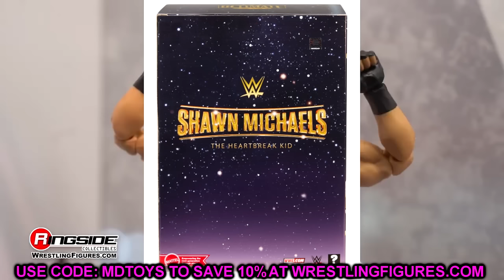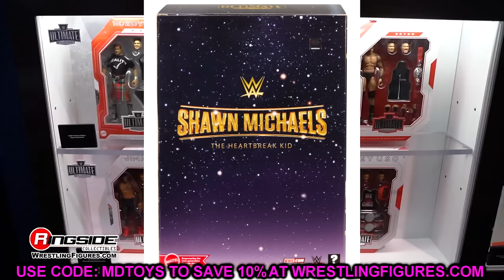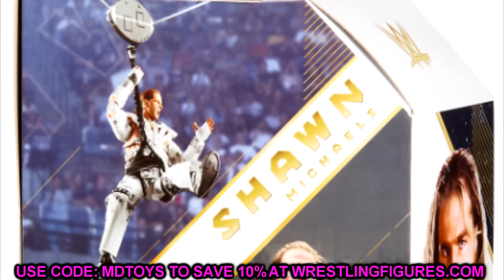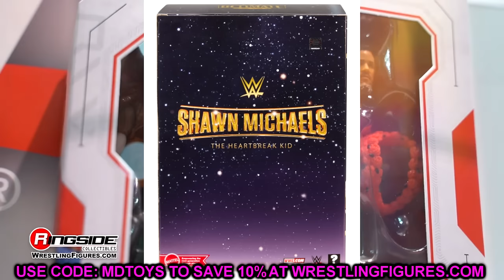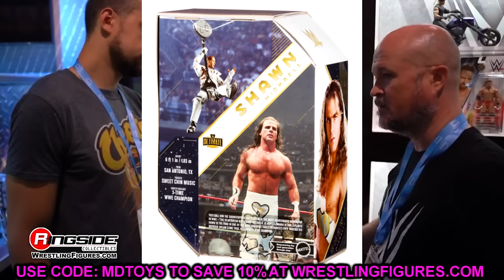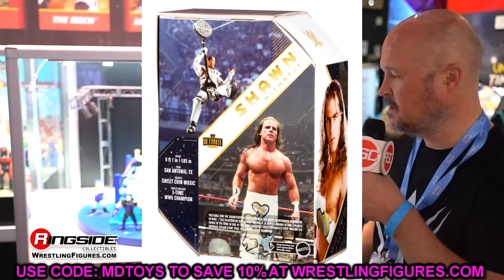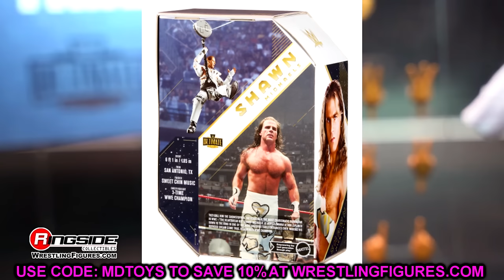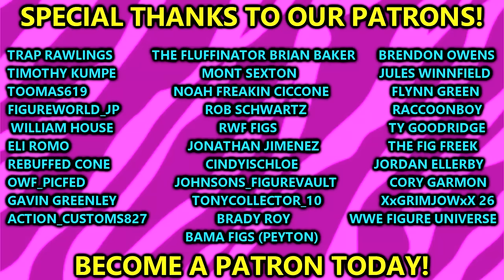SDCC 2024 EXCLUSIVE WWE ULTIMATE EDITION FIGURE REVEALED!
WWE Mattel SDCC 2024 Exclusive action figure
Shawn Michaels WWE Ultimate Edition WrestleMania 12 action figure for San Diego Comic Con reveal